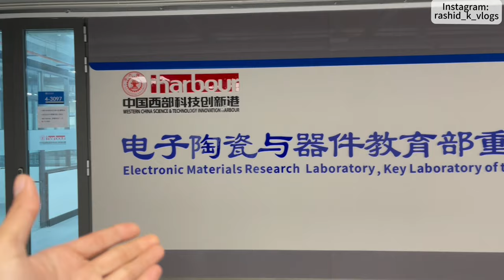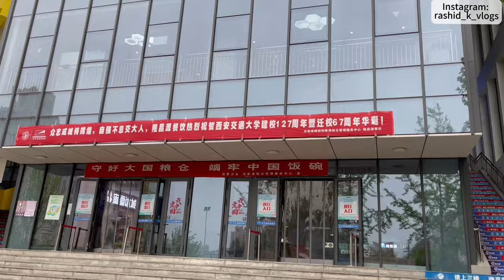Xi'AN Jiaotong University | Student Life in China | Rashid K Vlogs